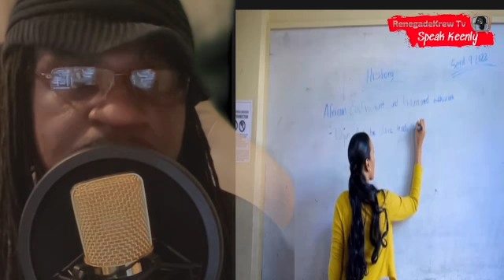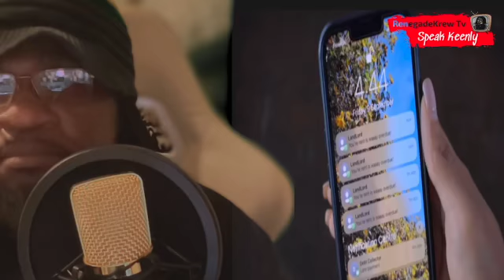Supa Review Usain Bolt Cryptic World...Should Usain Bolt be the next Jamaican Hero?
Supa Review Usain Bolt Cryptic World...Should Usain Bolt be the next Jamaican Hero? Can he ever be respected as a true dancehall/Reggae artist...